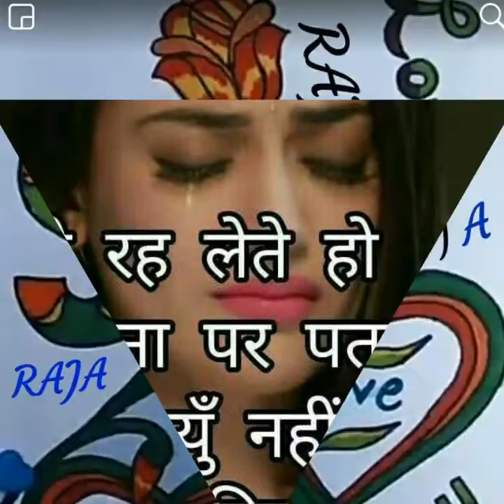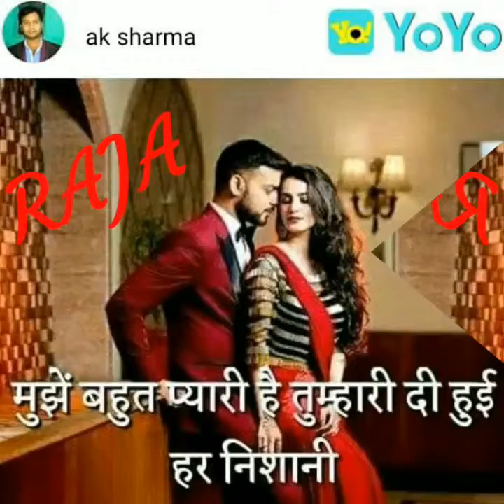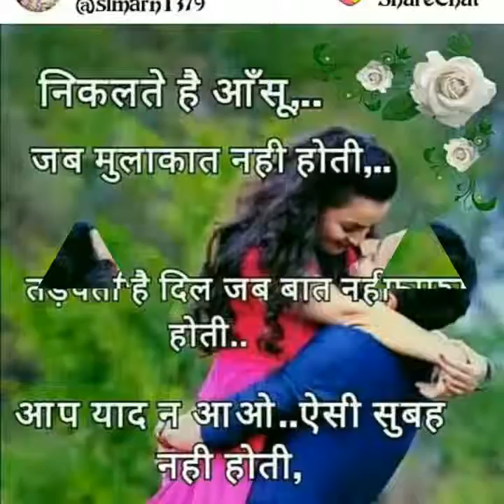MERI G JAN